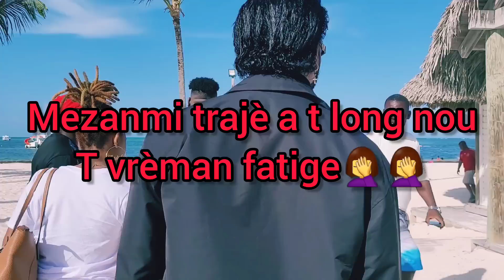Men kiJan Fedna tap Shooter Dora kote nou t al pran scène Helicopter a 🚁 😱🔥kèk nan Staf la reyini🔥🔥